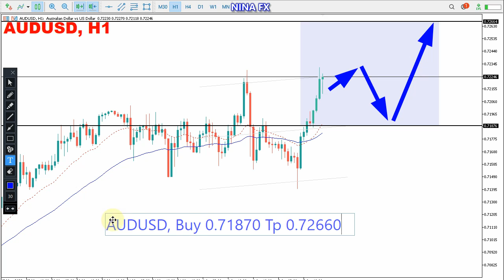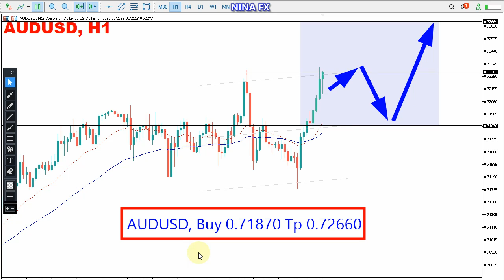AUD USD Daily Analysis on June 2, 2022 by Nina Fx